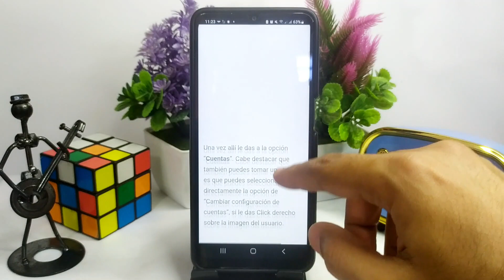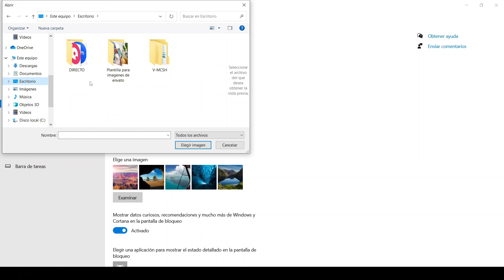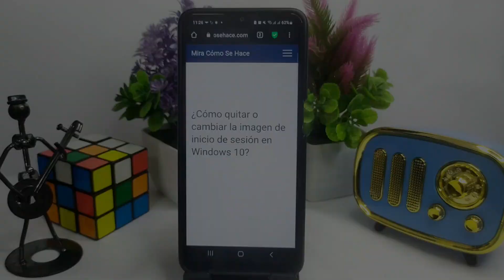¿Cómo quitar o cambiar la imagen de inicio de sesión en WINDOWS 10?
En este video te mostramos Cómo quitar o cambiar la imagen de inicio de sesión en WINDOWS 10. En este canal encontrarás los mejores tutoriales. ¡No te lo pierdas!